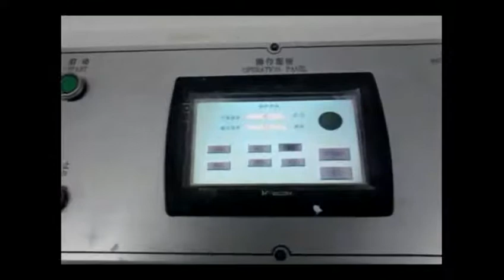Painting Machine for Door-008618660298427(whatsapp,wechat,imo)